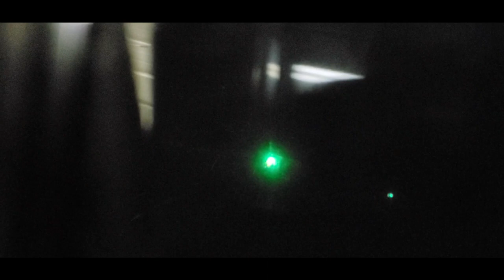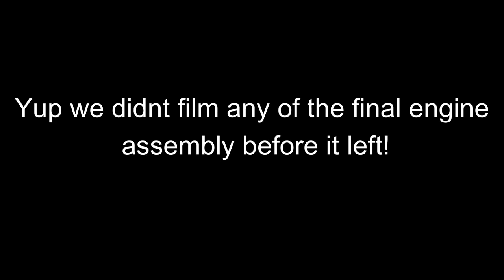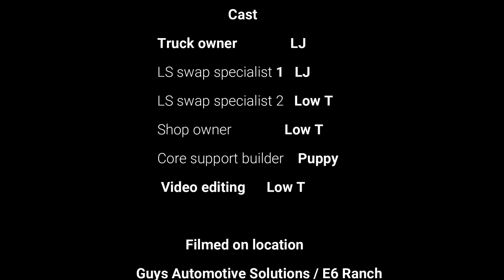S10 LS swap - 1 of a kind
91 S-10 LS swap(4.8) with 5 speed transmission.  Just the start of this ones journey.